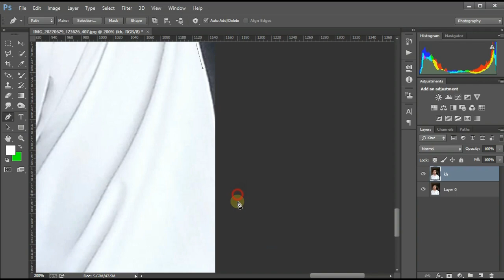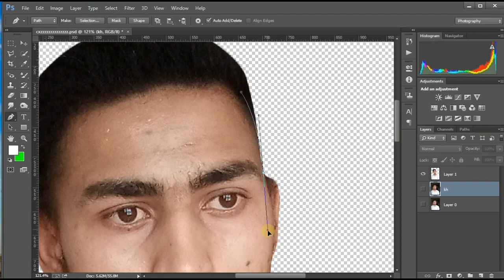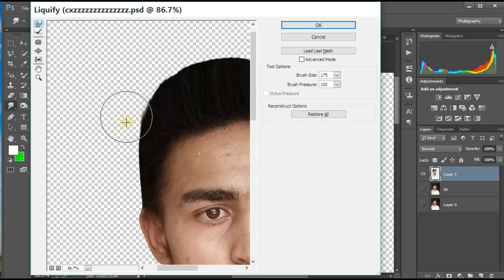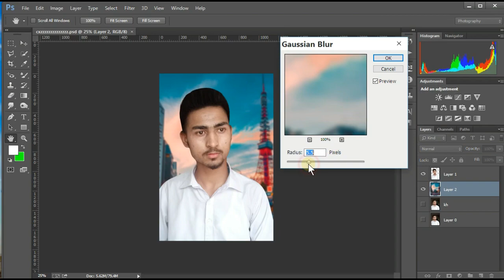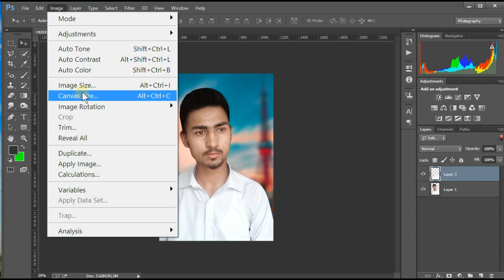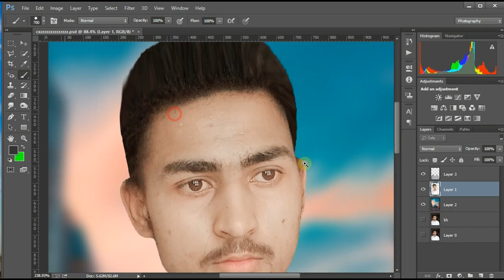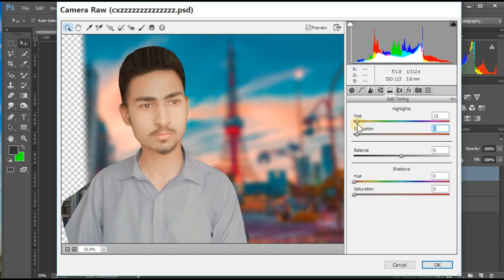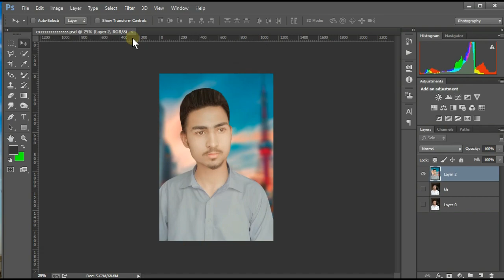My background technique in Photoshop 2022 / Photoshop tutorial by master the movements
Hellow friends welcome to the master the movements
In this vedio I will show how to change photo background in Photoshop

⦿ Indoor photo editing
⦿ how to refine skin in Photoshop
⦿ Photoshop tutorial
⦿ how to remove background
⦿ skin retouching
⦿ paid editing free course